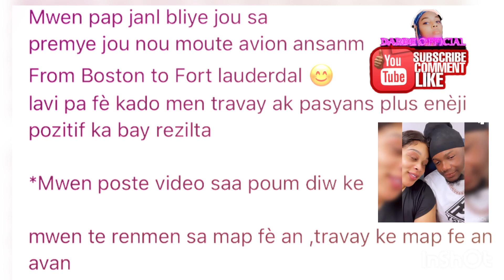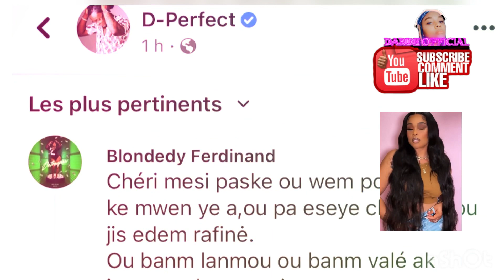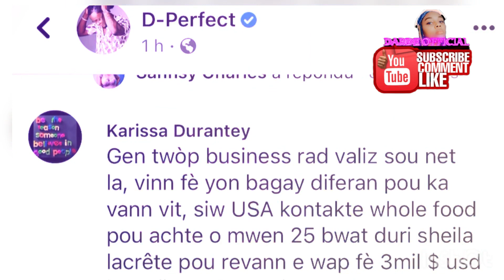Blondedy ak Dperfect voye mesaj bay moun ki te kraze program nan Boston an